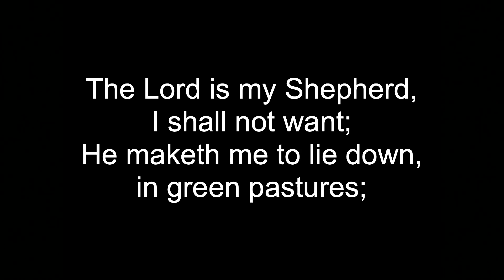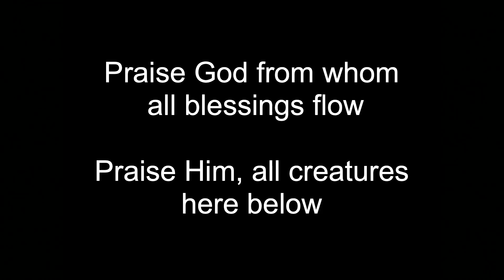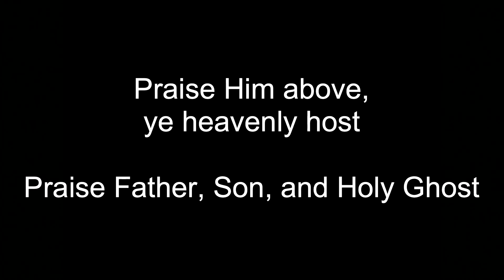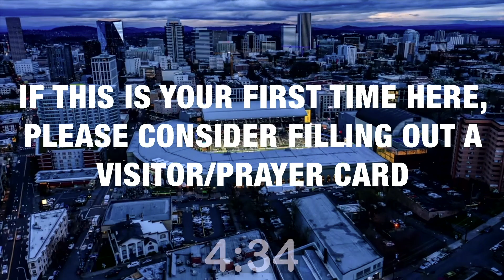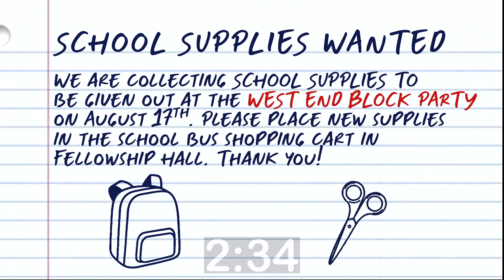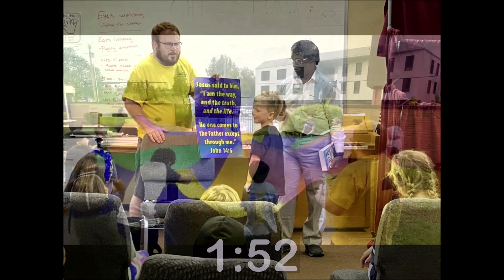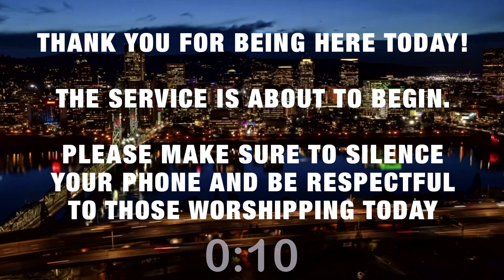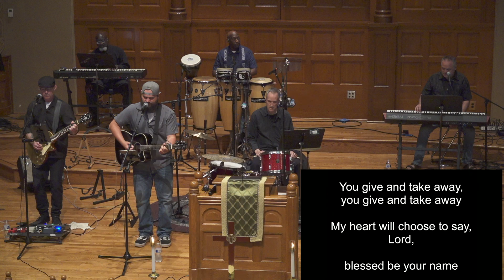11 August 2024 | Psalm 23 | Pastor Anthony Young | FBC Portland